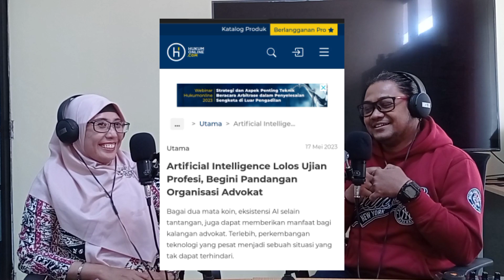Artificial Intelligence Subjek atau Objek dalam Hukum Pidana#Podcast93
Dunia semakin bergantung dengan AI untuk menyelesaikan pekerjaannya, mulai dari pekerjaan sederhana sampai dengan pekerjaan yang kompleks. Satu persatu aspek dalam kehidupan ditunjang dengan AI, dan satu persatu juga permasalahan mulai muncul, salah satunya adalah apakah AI merupakan subjek atau hanya sekedar objek dalam hukum pidana. Bersama Dr. Rusmilawati Windari, SH., MH. akademisi Fakultas Hukum Universitas Trunojoyo Madura, akan membahas topik ini.